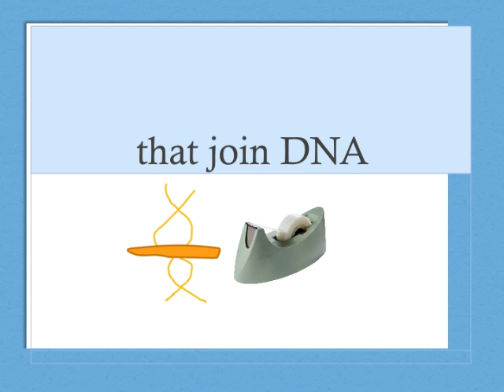Biology Laboratory Methods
Laboratory methods in biology is especially used and practiced in biotechnology. Biotechnology is a rapidly growing enterprise from which many products emerge. This makes biology laboratory methods the highlighted area to learn and study.

In biology laboratory methods, we will introduce terms and then gradually go into deeper studies of detailed laboratory methods. This course is designed for undergraduate biology and graduate biology majors in biotechnology areas.

Videos are designed and developed to support your exam review. Enjoy!

Music: Pop the bacon bubbles by Trend, DNA Pot Official Band.